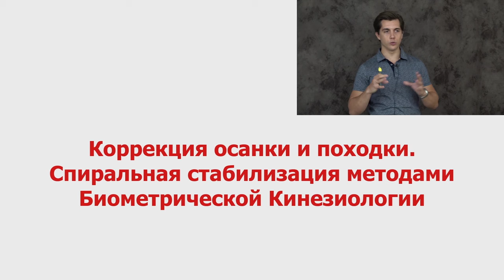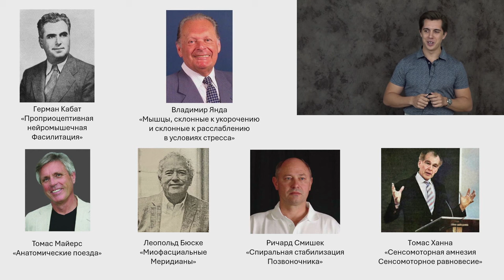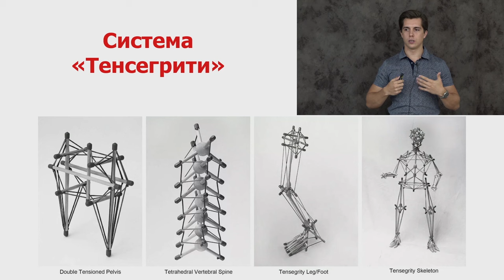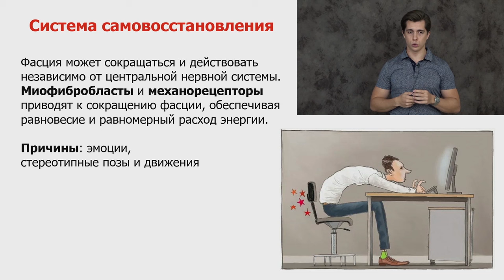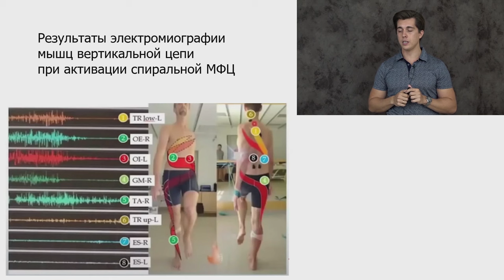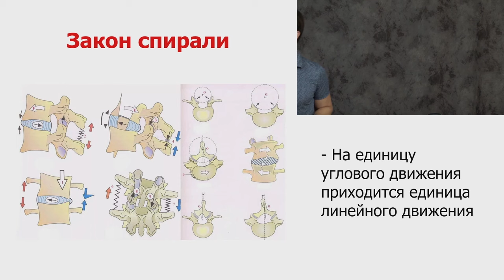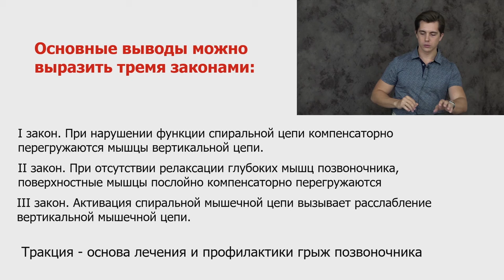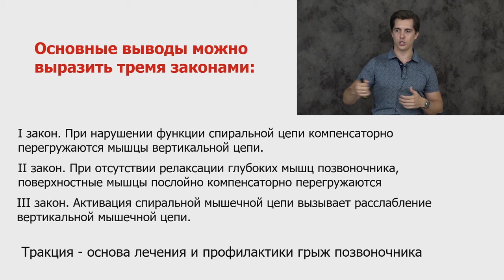#6 Юрий Харламов БК15 09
#6 Юрий Харламов
Коррекция походки. Спиральная стабилизация методами Биометрической Кинезиологии

Первая конференция специалистов-выпускников авторского курса по Биометрической Кинезиологии С.В.Молоткова

Биометрическая кинезиология - это уникальный метод диагностики и коррекции тела, основанный на биометрических показателях и реакции мышц. Вы сможете не только выявить скрытые проблемы в организме, но и подобрать индивидуальные методы восстановления баланса и здоровья.

Полное погружение в мир биометрической диагностики и коррекции.
Техники работы с мышечными реакциями для оценки состояния организма.
Инновационные подходы к улучшению здоровья, осанки, подвижности и общего самочувствия.

📍22-24 ноября приглашаем Вас принять участие в авторском курсе  Сергея Викторовича Молоткова "Биометрическая коррекция".

Количество мест ограниченно!

На семинарах курсанты научатся:
✔️ Определять каждый уровень биометрической организации и специализированные инструменты для применения в работе на каждом биометрическом уровне.
✔️ Самостоятельно проводить диагностику приоритетности поражения соматической части нервной системы.
✔️ Определять биометрические уровни поражений и применять универсальную диагностику и биометрическую коррекцию.
✔️ Детально будет представлен для изучения основной диагностический критерий паттерн шага.
✔️ Слушатели научатся сразу выходить на приоритетность поражений соматической и вегетативной части нервной системы.
✔️ Определять в поражении биометрические уровни, проводить поисковую диагностику и применять специализированные инструменты для проведения биометрической коррекции.
Кому курс будет интересен?
Слушателям с высшим, средним медицинским образованием, тренерам, фитнес-инструкторам, массажистам, врачам ЛФК, а так же слушателям без медицинского образования, владеющим ММТ.